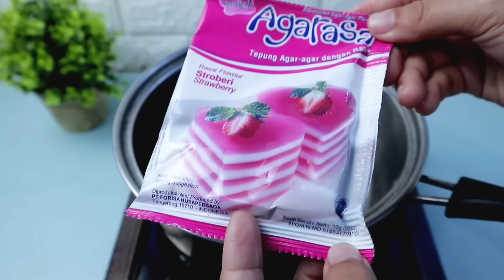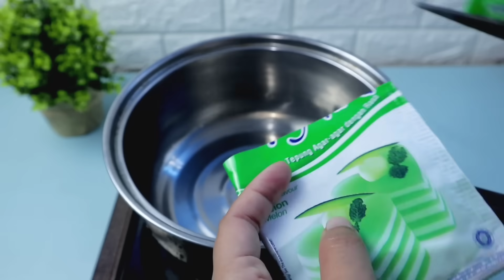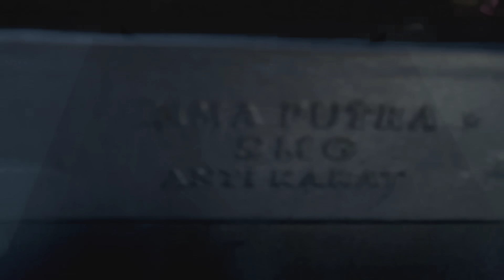Permen Jelly Agarasa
bahan bahan :

250 ml air
250 gr ( 1/4 kg ) gula pasir
pewarna makanan
1 sashet / 10 gr agaras nutrijel ( rasa sesuai selera )

GUNAKAN API KECIL YA KIRA KIRA CUKUP SEGARIS.. TUJUANNYA DI OVEN HANYA MENGGANTIKAN PANAS TERIK MATAHARI JD TIDAK USAH PANAS PANAS, AGAR TIDAK MELELEH..
Atau opsi lain de jemur waktu siang hari👌👌

mudah banget bikinya.. selamat mencoba yaa...